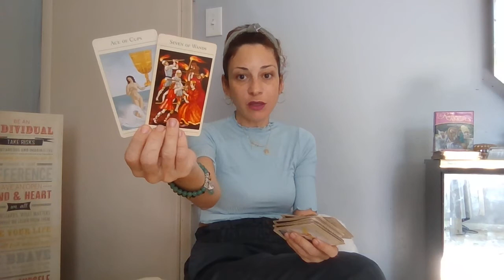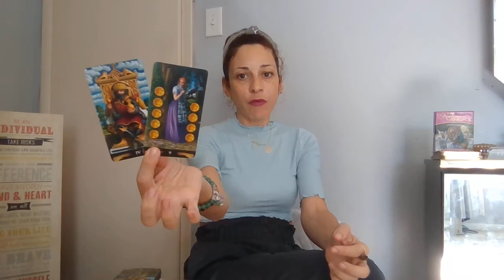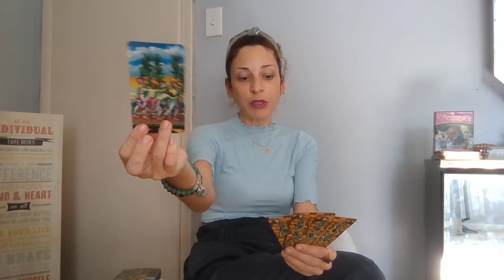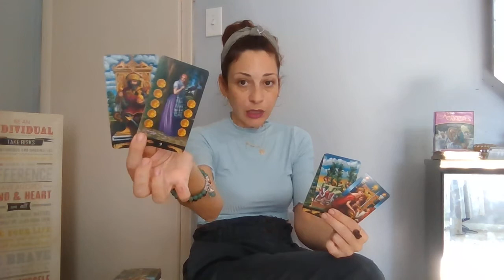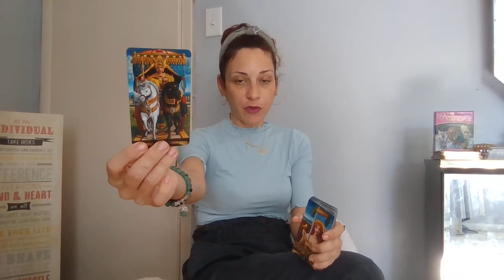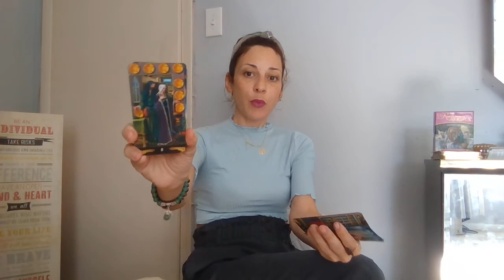CAPRICORN/💖 WHO IS COMING TOWARDS YOU~ YOUR COMMITMENT WILL BE TESTED!